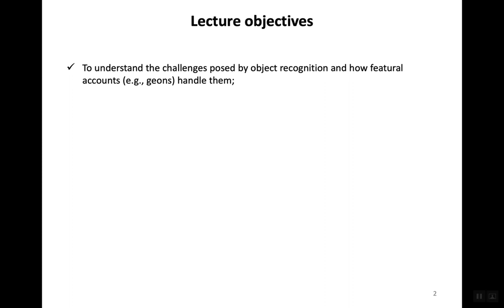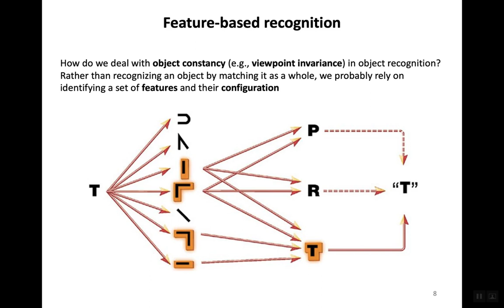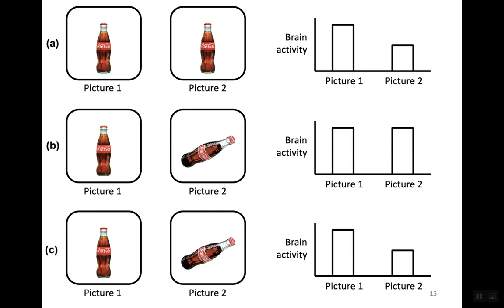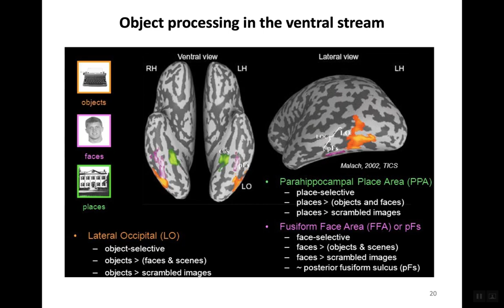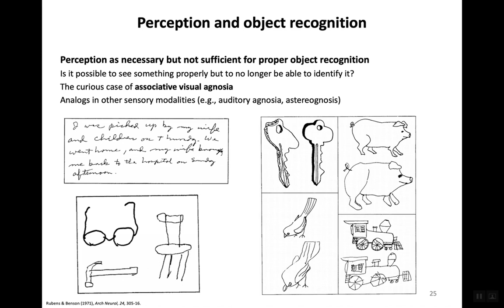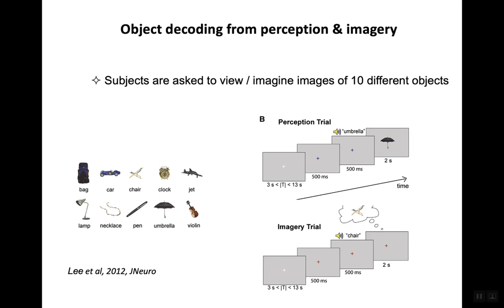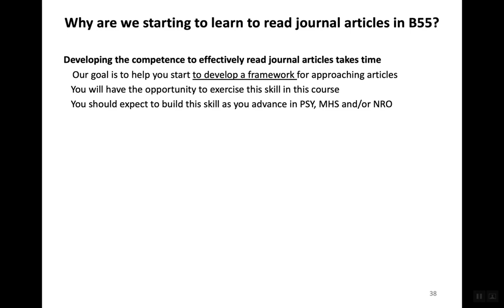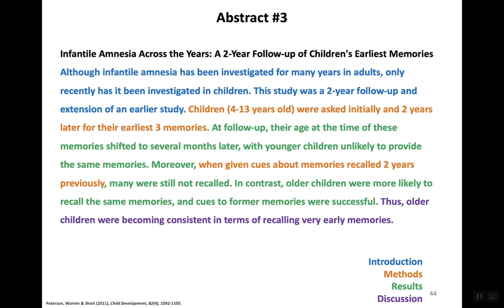PSYB55 - Lecture 5